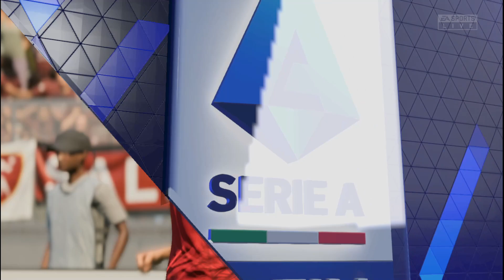AS Roma Vs Salernitana in Serie A | Watch Live stream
FIFA 23 Live Stream

LIKE For more Live Videos

ABOUT
FIFA 23 is a football video game published by Electronic Arts (or simply EA). It is the 30th and final installment in the FIFA series that is developed by EA Sports, the final installment under the FIFA banner, and released worldwide on 30 September 2022 for Nintendo Switch, PlayStation 4, PlayStation 5, Windows, Xbox One and Xbox Series X/S12

The game features what’s being dubbed as “HyperMotion2”, a system of match capture with machine learning from real life football matches to create over 6,000 in-game animations. “Technical Dribbling” uses what is being called the “Active Touch” system to improve the footballer’s path to the ball and improve a player’s turning and dribbling with more responsiveness. Both systems are exclusive to current-generation versions (i.e. PS5, Xbox Series X/S, Stadia and PC)